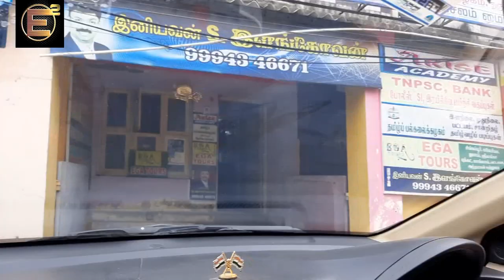Salem Bridge VLOG | Membala Nagar | Endrum Eniyavan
Salem added one more bridge.Kanyakumari to Kashmir  National Highways crossing Major City - SALEM.1300 Crores spend  to develop City into another height.Salem not only commercial City but Traditionally importance for Silver Jewels.Traffic free drive to City entrance to Centre point is possible by opening Bridges.
Every Minute of this Video explains How importance of Every Bridge.